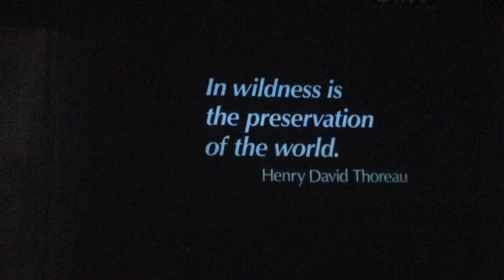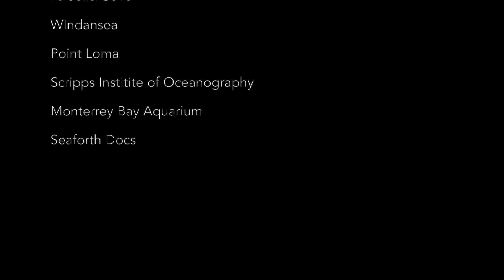Bioaccumulation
MARES Video Project